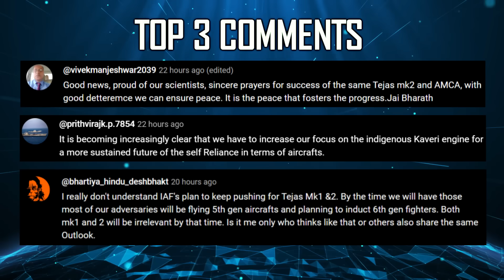Indian Defence Updates : Ghatak Clearance,Astra MK2 Ordered,M2 Missile Induction,Zorawar New Engine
🔴 FAST HEADLINES :
1. DG Propulsion starts building jet engine manufacturing and testing facility
2. DRDO preparing papers for CCS approval for further funding of Ghatak UCAV project
3. India Protests China's New "Counties", Parts of which are in Ladakh
4. Indian Army commits to proven MTU Engines for 2nd Batch of K9 Vajra
5. IAF commences procurement of AstraMk2 Missiles
6. India can leverage amca technologies for a 6th Generation Fighter
7. French Naval Fleet led by Charles de Gaulle to arrive in India today

🔴 DETAILED HEADLINES :
8. 13 Tone GhatakUCAV to feature Advanced Digital Beamforming System
9. CVRDE proposes new 700 HP engine for Zorawar Light Tank
10. MF-STAR Radar Range & Project Kusha M1 & M2 missile Game Changers for Indian Warships
11. IAF embraces Air Launched Ballistic Missiles over Sub-sonic Cruise Missile for Future Long Range Strikes